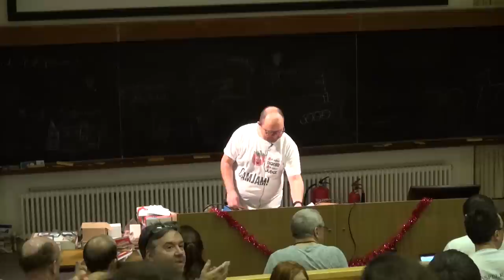Pi Wars 2014 -- The TractorBot Story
A team from Ipswich Makerspace ) took their robot 'TractorBot' to Pi Wars 2014 in Cambridge. This is the story of how they got on.